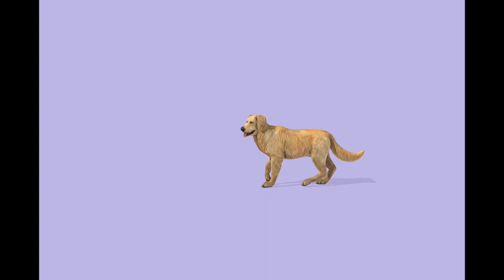Golden Retriever 3D Animated from SketchFab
Music is by Team Astro